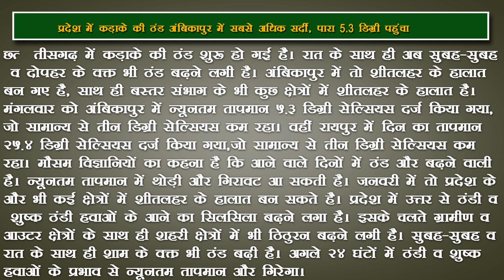प्रदेश में कड़ाके की ठंड अंबिकापुर में सबसे अधिक सर्दी, पारा 5 3 डिग्री पहुंचा